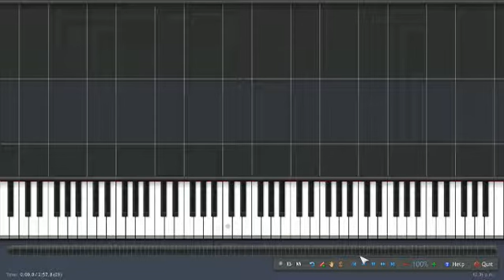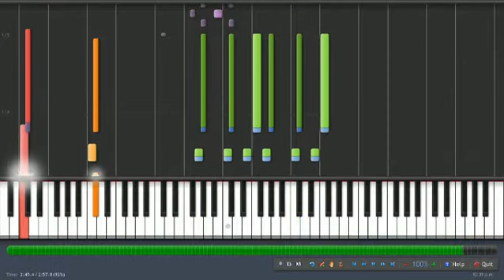Super Smash Bros. Melee - Multi-Man Melee 2. (Synthesia).